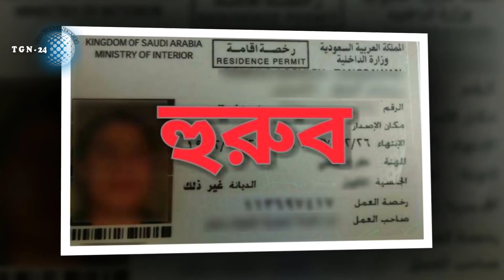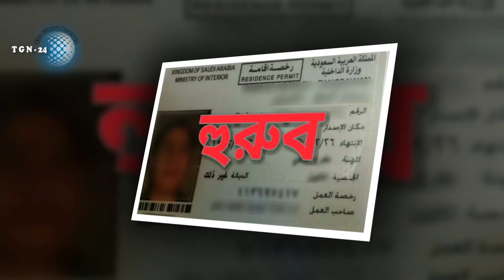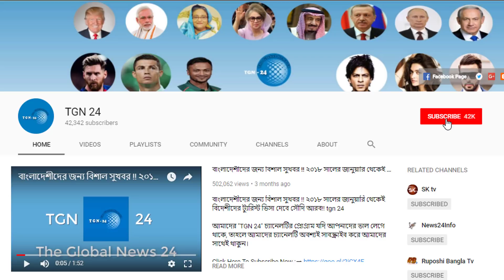প্রবাসী ভাইদের এক আতংকের নাম হুরুব। সৌদিতে কফিল হুরুব মারলে কিভাবে হুরুব অপসারন করবেন দেখে নিন।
প্রবাসী ভাইদের এক আতংকের নাম হুরুব। সৌদিতে কফিল হুরুব মারলে কিভাবে হুরুব অপসারন করবেন দেখে নিন। বাংলাদেশ ও আরব আমিরাত সমঝোতা স্মারক সাক্ষর করেছে। আমিরাত বাংলাদেশ হতে বিভিন্ন খাতে শ্রমিক নিয়োগ শুরু। প্রবাসী ভাইর মুখেই শুনুন কি অবস্থা সৌদি আরবের। কফিলের নির্মম নির্যাতনের শিকার হয়ে জেলে হাজার প্রবাসী। যারা সৌদি আকামা নবায়ন করবেন তারা দেখুন। যে সকল পেশা ও যে দেশের নাগরিকদের আকামার অতিরিক্ত ফি লাগবে না। সৌদি আরবের সঙ্গে বাংলাদেশের বাণিজ্য বাড়ানোর উদ্যোগ।বাংলাদেশে ৫০ বিলিয়ন ডলার বিনিয়োগের প্রস্তাব সৌদির। সৌদি প্রবাসী বাংলাদেশিদের কাজের ক্ষেত্র ক্ষীণ হয়ে আসছে।প্রবাসী বাংলাদেশি ব্যবসায়ীরা সবাই আতঙ্কগ্রস্ত। সৌদির সকল অবৈধ প্রবাসী হুঁশিয়ার সাবধান। সৌদিতে এ নেশন ইউদআউট ভায়েলেটর আভিযানে ১ মিলিয়ন প্রবাসী আটক। গোপন তথ্য ফাঁস হইলো আরব আমিরাতের যুবরাজের। ২০১৭ সালে সৌদি দখল করতে চেয়েছিলেন আমিরাত যুবরাজ বিন জায়েদ। প্রবাসীরা ভাই সুন্দরী মেয়েদের ইমু লাইভ হতে সাবধান।

যারা সৌদি আকামা নবায়ন করবেন তারা দেখুন। যে সকল পেশা ও যে দেশের নাগরিকদের আকামার অতিরিক্ত ফি লাগবে না। সৌদি আরবের সঙ্গে বাংলাদেশের বাণিজ্য বাড়ানোর উদ্যোগ।বাংলাদেশে ৫০ বিলিয়ন ডলার বিনিয়োগের প্রস্তাব সৌদির। সৌদি প্রবাসী বাংলাদেশিদের কাজের ক্ষেত্র ক্ষীণ হয়ে আসছে।